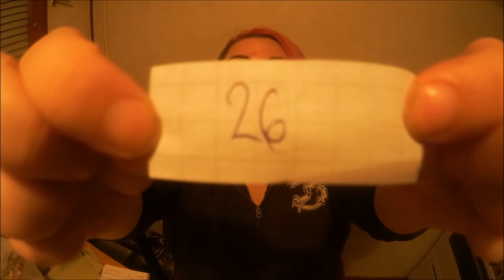SYKSYN ARVONNAN VOITTAJA | Ylläri palkinnot. | Hieman myöhässä, sori!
Onnea voittajille!
Voittajiin on otettu yhteyttä tätä kautta, katsokaa viestit osio.
ja sähköpostiin on laitettu myös, kuka sen muistikin laittaa.